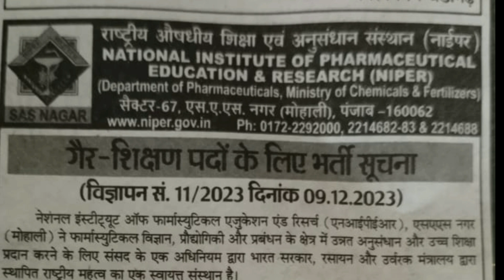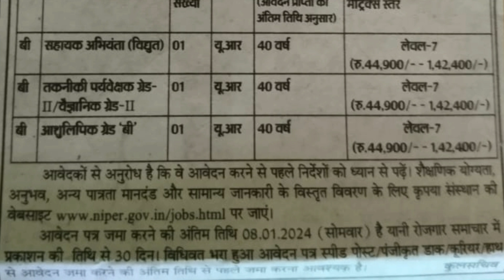Mohali, Punjab Vacancy 2023/ਪੰਜਾਬ ਸਟੇਟ ਭਰਤੀ 2023/Punjab government jobs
primary teacher
chandigarh prt
शिक्षक भर्ती
teacher jobs
chandigarh prt syllabus 2023
chandigarh teacher